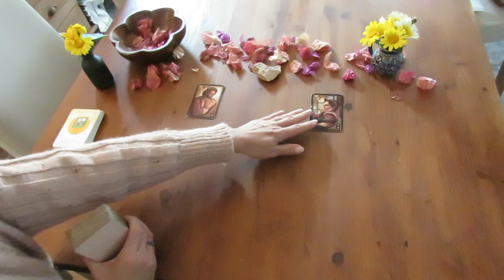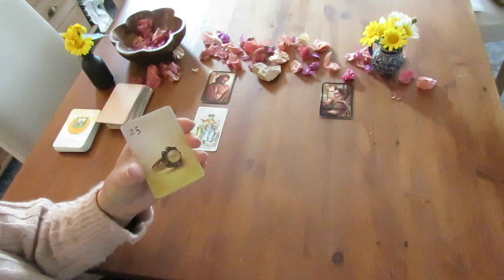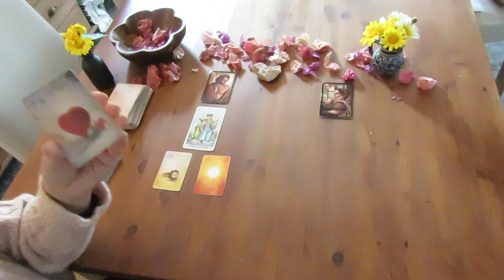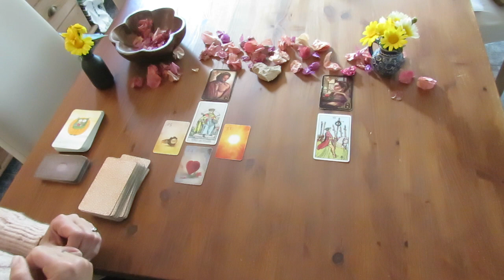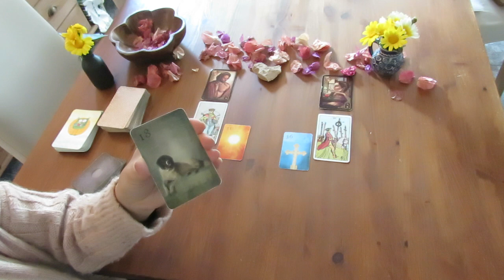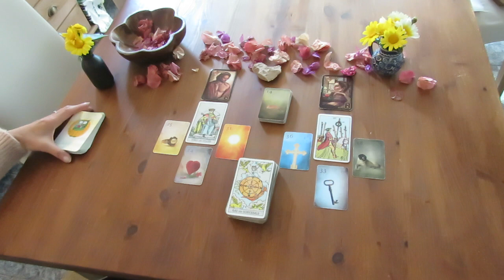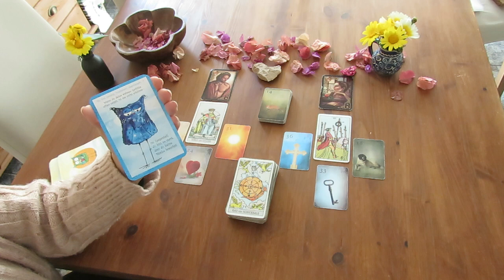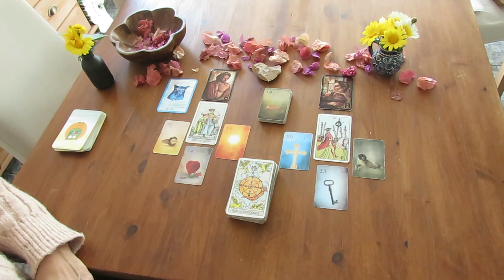Energien zum Wochenstart 04.04.2022 für das weibliche UND das männliche Kollektiv!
Auf unserer Homepage findest du unser komplettes Angebot an Kartenlegungen, Channelings, Coachings, sowie etwas Persönliches über uns und auch all unsere kostenpflichtigen Videos!
Wenn du unsere Arbeit unterstützen möchtest, danken wir dir von Herzen für einen kleinen Energieausgleich für unseren YouTube Kanal, auf dem wir dir regelmäßig zahlreiche Videos kostenfrei zur Verfügung stellen!
Gerne über:
oder:
BIC: CAIXESBBXXX